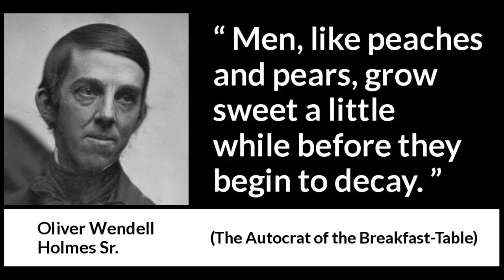A Toast To Wilkie Collins by Oliver Wendell Holmes - Poem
A Toast To Wilkie Collins by Oliver Wendell Holmes

The painter's and the poet's fame

    Shed their twinned lustre round his name,

    To gild our story-teller's art,

    Where each in turn must play his part.

    What scenes from Wilkie's pencil sprung,

    The minstrel saw but left unsung!

    What shapes the pen of Collins drew,

    No painter clad in living hue!

    But on our artist's shadowy screen

    A stranger miracle is seen

    Than priest unveils or pilgrim seeks, -

    The poem breathes, the picture speaks!

    And so his double name comes true,

    They christened better than they knew,

    And Art proclaims him twice her son, -

    Painter and poet, both in one!